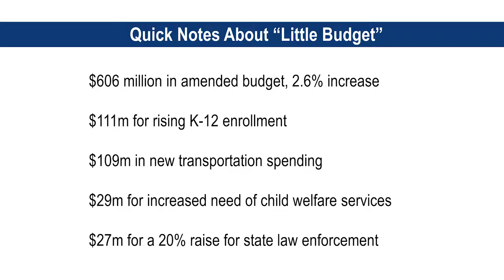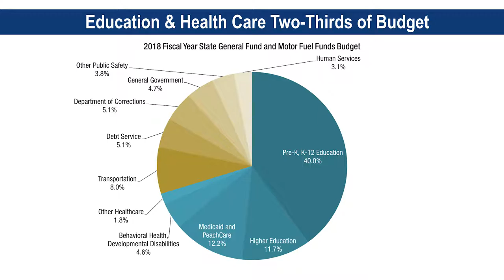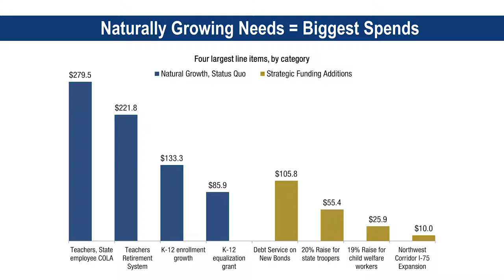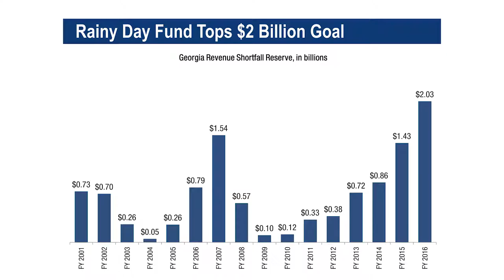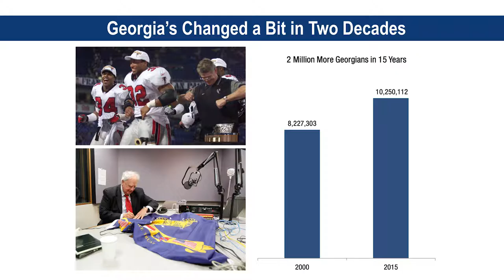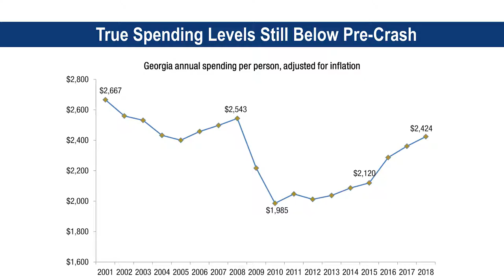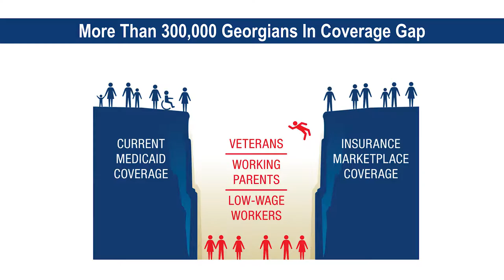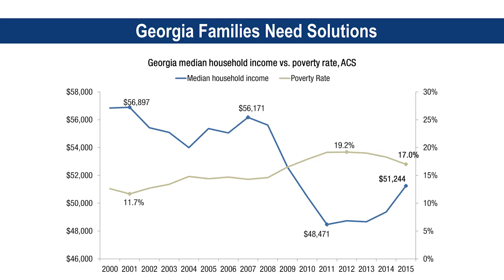State Budget Overview 2018 Fiscal Year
The $25 billion state budget proposed by Gov. Nathan Deal for the 2018 fiscal year starting July 1, 2017 lays out his desired roadmap for Georgia to fund the people’s business over the coming year.